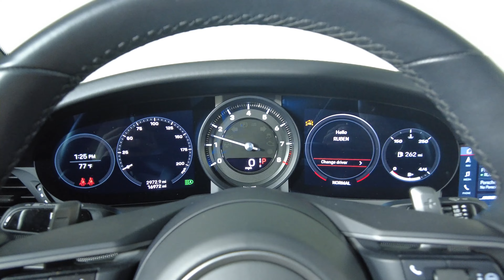2021 Porsche 911 - Carrera 4